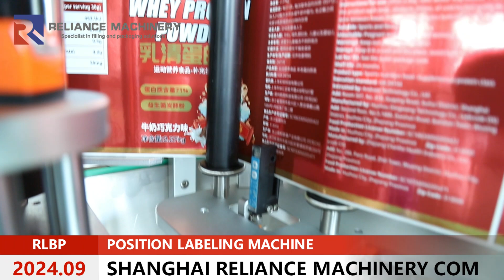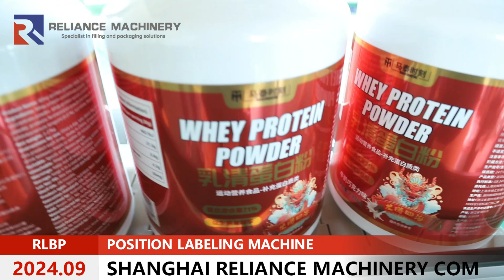Protein Powder Supplement jar high precision labeling machine RELIANCE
Looking for agents all over the world. Well, come to join Us.